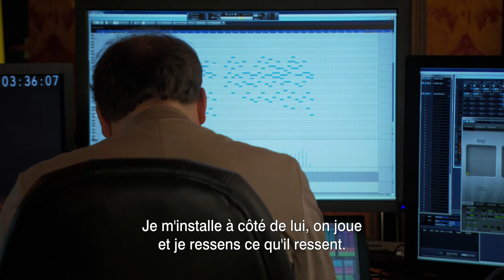12 Years A Slave, La musique VOST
Featurette de 12 Years a Slave, un film de Steve McQueen avec Chiwetel Ejiofor, Michael Fassbender, Brad Pitt, Benedict Cumberbatch, Quvenzhané Wallis, Paul Dano, Sarah Paulson, Alfre Woodard, Paul Giamatti, Lupita Nyong'o.
Synopsis : New York, 1841. Solomon Northup, un jeune afro-américain, est kidnappé et réduit à travailler comme esclave dans des champs de coton en Louisiane. Son calvaire durera près de 12 ans.